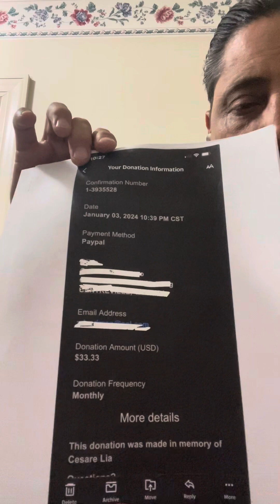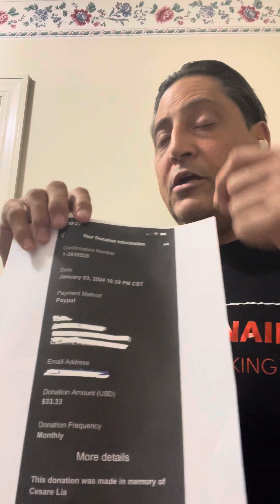Famous Moment Meditation a Special One love 🤴🏻🦍❤️👑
I AM BIG MONEY 💰 CARL KING 🤴🏻 SOLOMON CHAMPION D I AM
I AM A CERTIFIED REIKI MASTER SHAMAN HEALER I AM A PROFIT ITS IN MY FAMILY LINEAGE ON MY ITALIAN/CUBAN SIDE
YOU WANT TO GIVE ME A TIP FOR MY ENERGIES THE AMOUNT DOES NOT MATTER I AM DECREEING AND DECLARING 10 TIMES BACK FOR YOUR TIP SO IT IS CANNOT BE ANY OTHER WAY AND I REJOICE BECAUSE OF IT THANK YOU FATHER

NOT DOING REIKI SESSIONS RIGHT NOW WILL LET YOU KNOW IF IT CHANGES

I am decreeing and declaring Return to senders all evil eye 🧿 Protecting myself and my family and friends so it is for Life cannot be otherwise I am a TRILLIONARE I am Thank You Father Big Money 💰